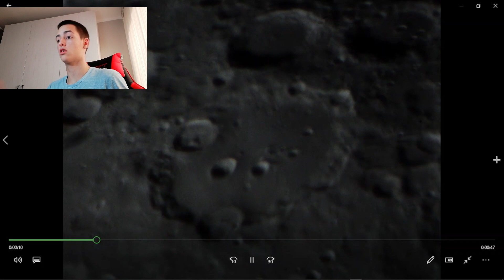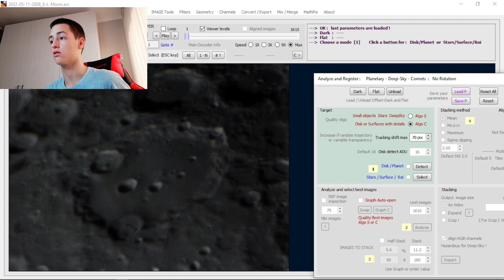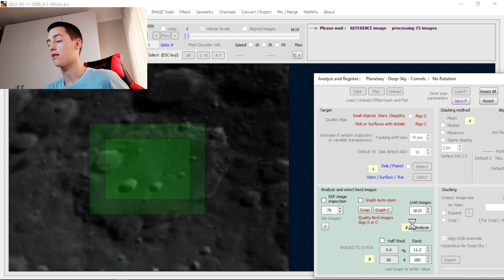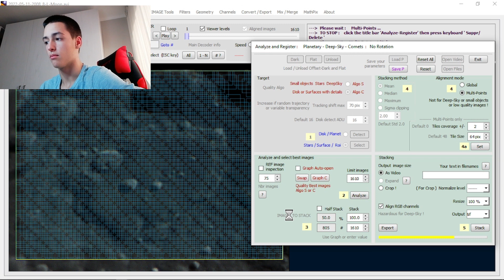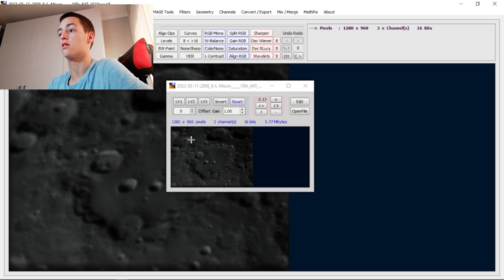👉Mas FRAMES apilados = MEJOR 🤔🤔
En este video, vamos a ver si apilar muchos o demasiados fotogramas es mejor o peor, o si realmente afecta.

SPOILER: SI que afecta, empeora la imagen

Me he encontrado con gente que de un video de 3000 Frames, apila 2000 o 1500 frames (cuando como maximo serian como 500fps y esto ya es mucho).
Y en este video vamos a ver que no es lo correcto, que se tienen que apilar los justos y adequados.

👉𝗣𝗹𝗮𝗻𝗲𝘁𝗮𝗿𝘆 𝗦𝘆𝘀𝘁𝗲𝗺 𝗦𝘁𝗮𝗰𝗸𝗲𝗿 (descarga directa)

🟢🔵🔴𝗙𝗶𝗹𝘁𝗿𝗼𝘀 𝗱𝗲 𝗰𝗼𝗹𝗼𝗿𝗲𝘀 𝗽𝗮𝗿𝗮 𝗼𝗰𝘂𝗹𝗮𝗿 𝗼 𝗰𝗮́𝗺𝗮𝗿𝗮🟠🟣🟡

👉CANALES AMIGOS DE ASTRONOMÍA🪐

                               I
                               I
                               I
                               I
                               I
                               I
                               I